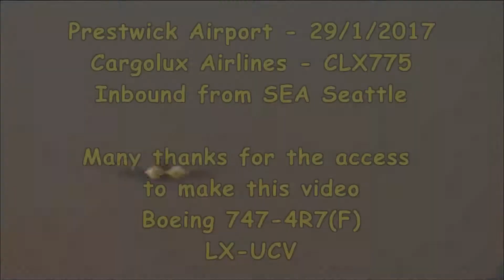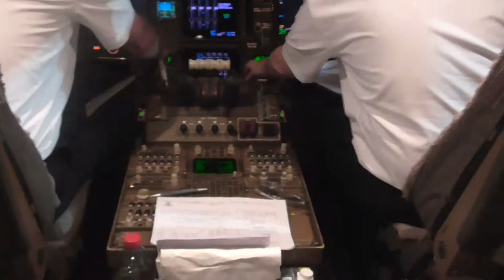Cargolux CLX775 29/01/2017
Got some great footage here, thanks to my new good friend, who kindly arranged for me to meet up with him and LX-UCV at Prestwick late this afternoon, when he bought this Boeing 747-4R7(F) here en route from SEA Seattle to LUX Luxembourg